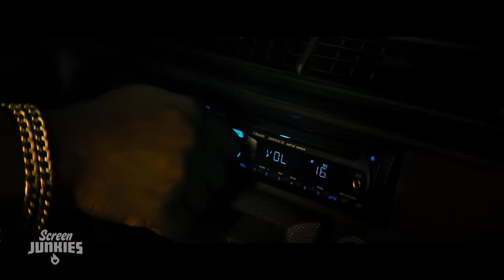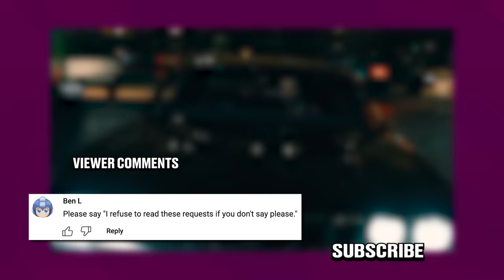Honest Trailers | John Wick Chapter 4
►►Watch the experts from the field of psychology, law, and firearms take on John Wick Adventures!

Voice Narration: Jon Bailey aka Epic Voice Guy
Title Design: Robert Holtby
Written by: Spencer Gilbert, Danielle Radford, Lon Harris
Produced by: Spencer Gilbert
Edited by: Kevin Williamsen
Post-Production Manager: Emin Bassavand
Content Manager: Mikołaj Kossakowski
Post-Production Specialist: Rebecca Castaneda
Director of Video Production: Max Dionne